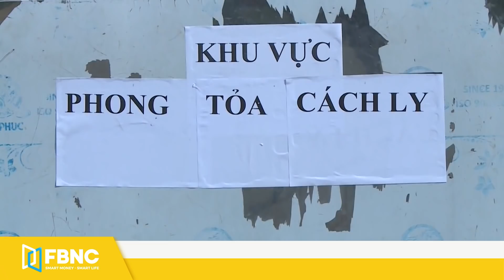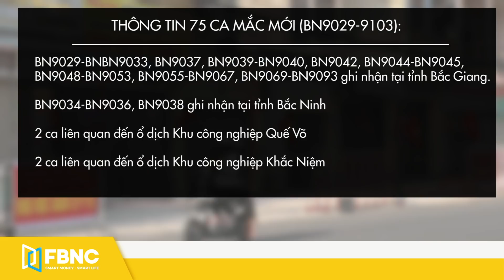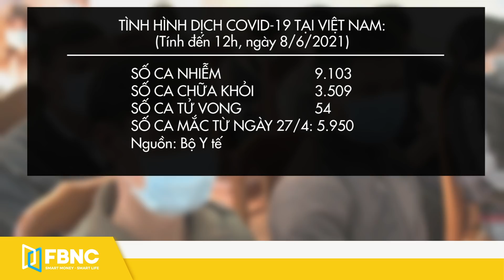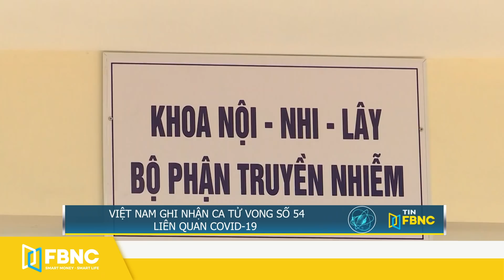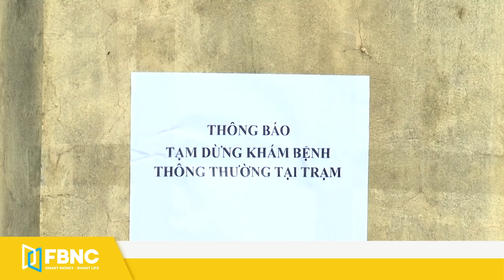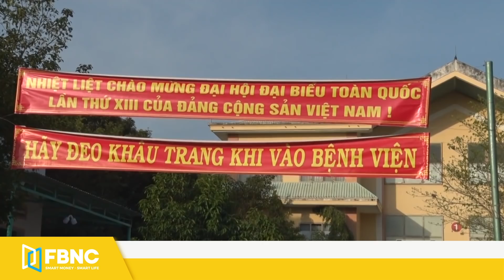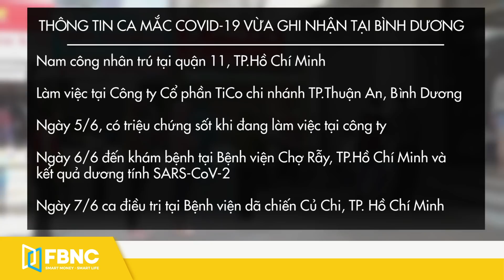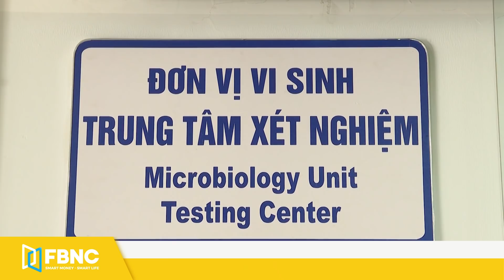Tin tức Covid-19 nóng nhất chiều 8/6 | Dịch Corona mới nhất ngày hôm nay | FBNC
Tin tức Covid-19 nóng nhất chiều 8/6 | Dịch Corona mới nhất ngày hôm nay
TRƯA 8/6: CÓ THÊM 76 CA MẮC COVID-19, RIÊNG BẮC GIANG ĐÃ 55 CA
VIỆT NAM GHI NHẬN CA TỬ VONG SỐ 54 LIÊN QUAN COVID-19
MỘT F5 CỦA CHUỖI LÂY NHIỄM NHÓM TRUYỀN GIÁO PHỤC HƯNG DƯƠNG TÍNH SARS-COV-2
HÀ TĨNH: PHONG TỎA BỆNH VIỆN TỈNH DO CÁN BỘ Y TẾ DƯƠNG TÍNH VỚI SAR-COV-2
TỪ 12H NGÀY 8/6, TP HÀ TĨNH GIÃN CÁCH XÃ HỘI THEO CHỈ THỊ 16
BÌNH DƯƠNG: THÔNG TIN VỀ CA MẮC COVID-19 LÀM VIỆC TẠI CÔNG TY TICO
F0 ĐÃ XUẤT HIỆN Ở CẢ 8 HUYỆN, THÀNH PHỐ CỦA TỈNH BẮC NINH
82 BỆNH NHÂN COVID-19 TIÊN LƯỢNG RẤT NẶNG
THẾ GIỚI 8 TIN NHÓE! NORA
WHO YÊU CẦU G20 ĐÓNG GÓP TÀI CHÍNH VÀ VẮC-XIN CHO COVAX
ĐÀI LOAN GIA HẠN CÁC LỆNH HẠN CHẾ PHÒNG CHỐNG COVID-19
PHILIPPINES ĐẨY MẠNH KẾ HOẠCH TIÊM CHỦNG VẮC-XIN NGỪA COVID-19
TÂY BAN NHA MỞ CỬA BIÊN GIỚI CHO NHỮNG NGƯỜI ĐÃ TIÊM CHỦNG
SLOVAKIA BẮT ĐẦU SỬ DỤNG VẮC-XIN NGỪA COVIS-19 SPUTNIK-V CỦA NGA

FBNC
ĐỒNG TIỀN THÔNG MINH - CUỘC SỐNG THÔNG MINH